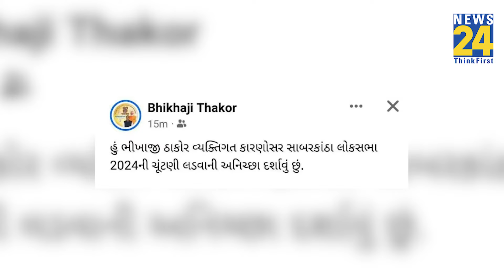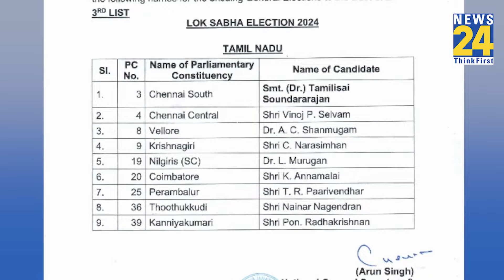Gujrat में BJP के दो उम्मीदवारों ने लोकसभा चुनाव लड़ने से किया मना, घोषित होंगे नए उम्मीदवार